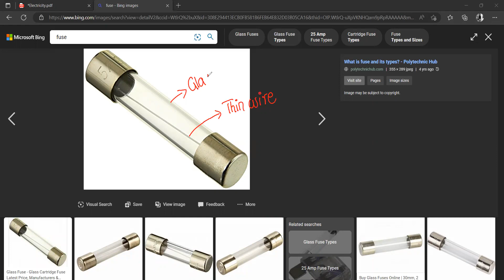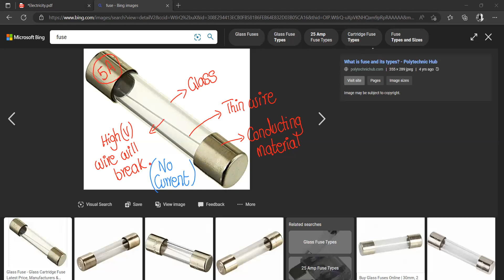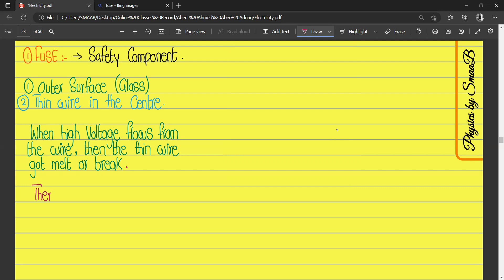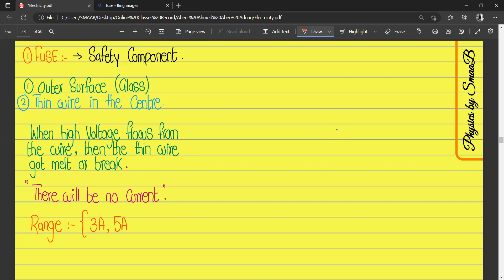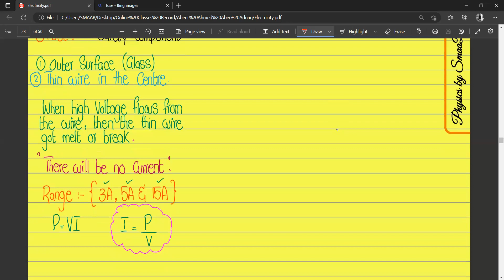Chapter: Practical Electricity | Topic: Electricity Hazards | O Levels/IGCSE | Physics by SMAAB